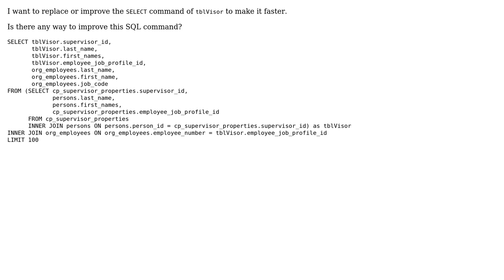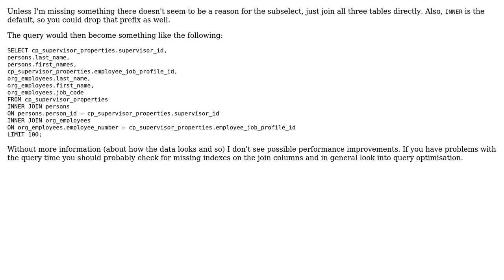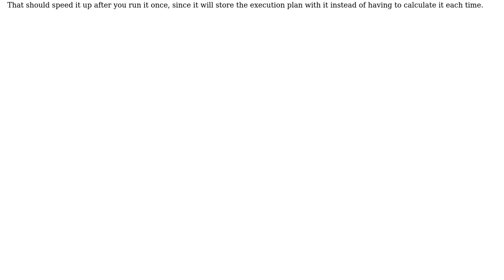Supervisors and employees query, with a subselect and inner join (2 Solutions!!)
Supervisors and employees query, with a subselect and inner join

With thanks & praise to God, and with thanks to the many people who have made this project possible! | Content (except music & images) licensed under CC BY-SA | Music | Images & others | With thanks to user Phrancis user Leonel Sarmiento user Jamal user ferada user 200_success and the Stack Exchange Network Trademarks are property of their respective owners. You are responsible for your own actions.